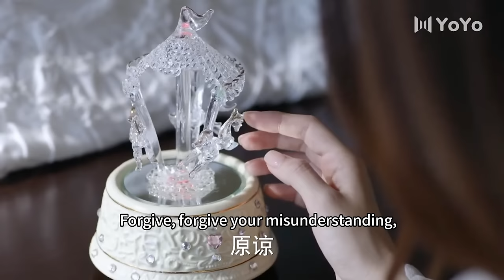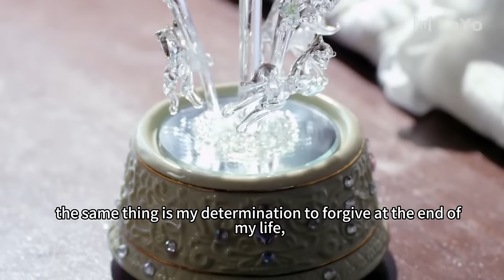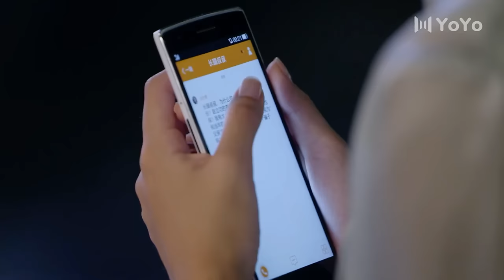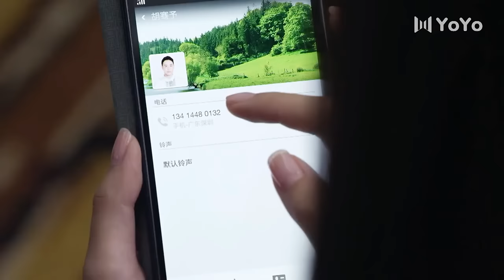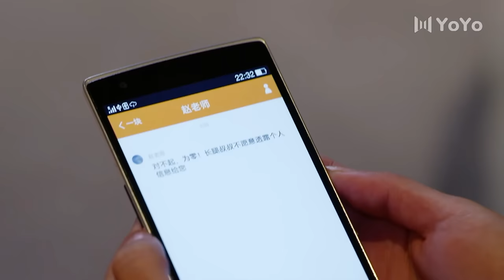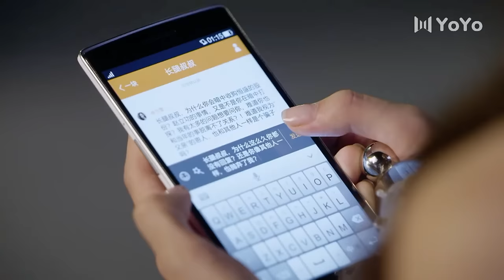【Movie】女孩穿了情敵送的衣服，總裁吃醋要親手脫掉它💞sex movie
Drama Name：不得不爱 |Love & Hate with My CEO

BDBA